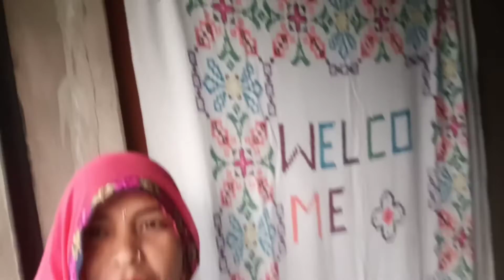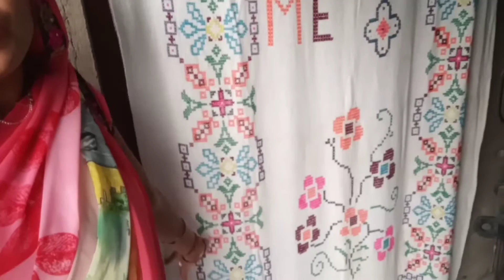में दवाई लेने गई पति के सात | kajal Bhardwaj vlogs